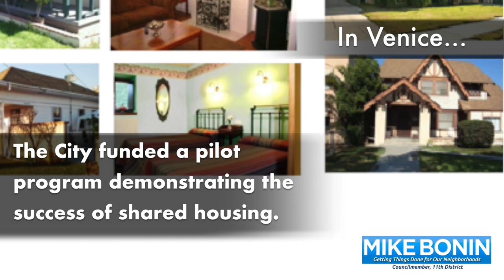Homelessness Solutions on the Westside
Find out what neighborhoods on the Westside of Los Angeles are doing to end homelessness.